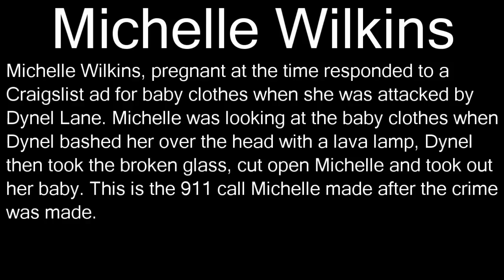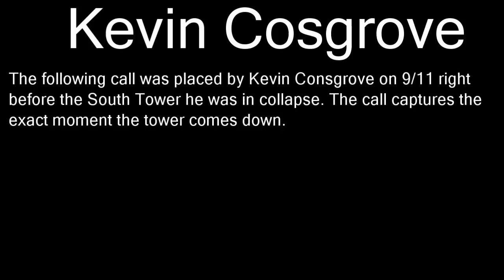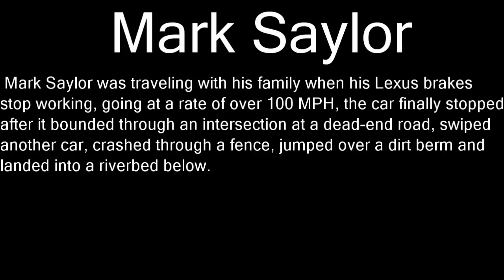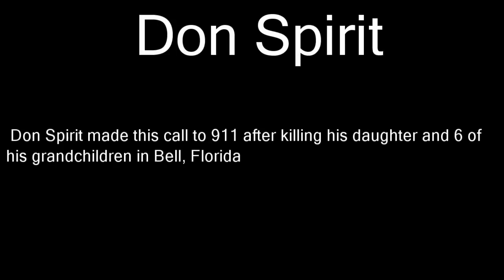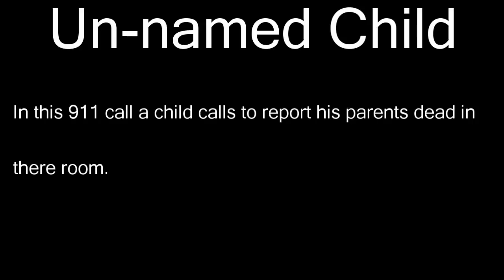Top 5 911 Sad Calls